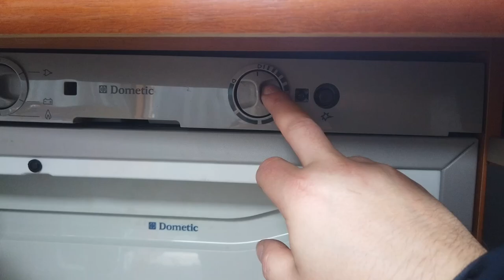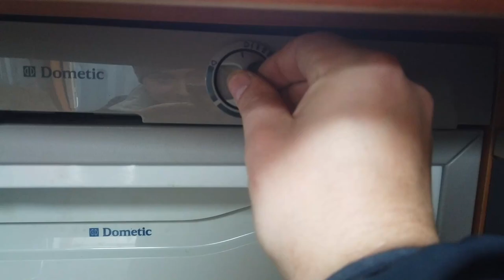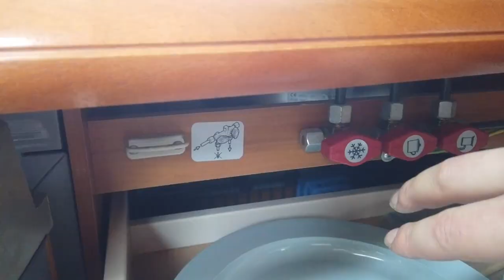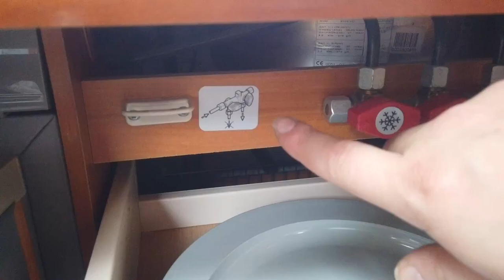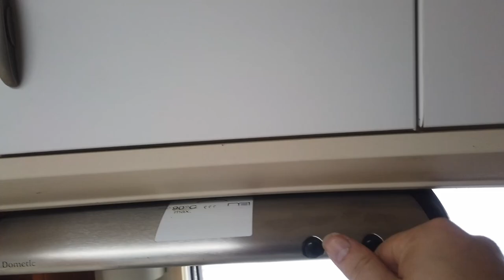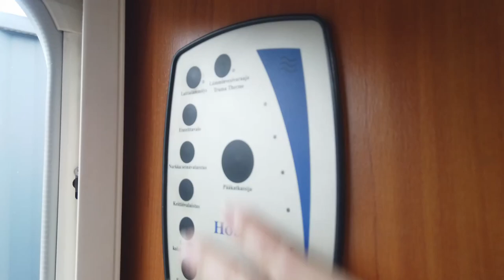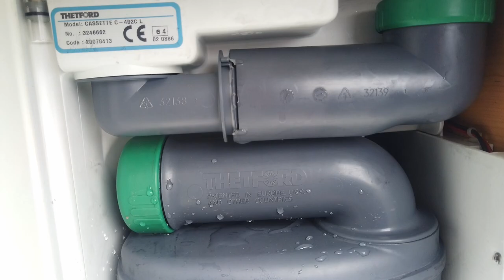Hobby 495 2008 Esittely | Perus järjestelmät ja tilat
Käydään läpi perus järjestelmät ja vähän säilytystiloja sekä varusteita.

Ja kyllä, pieneen kaasupulloon on parempi kiinnitys työn alla.